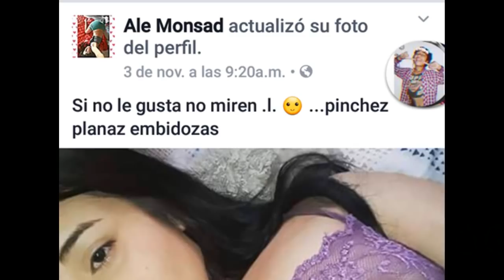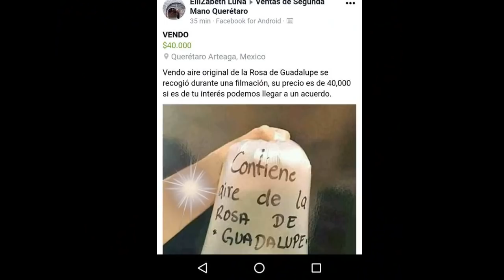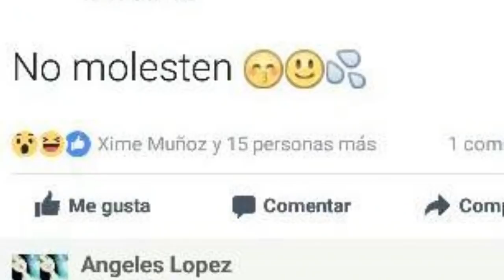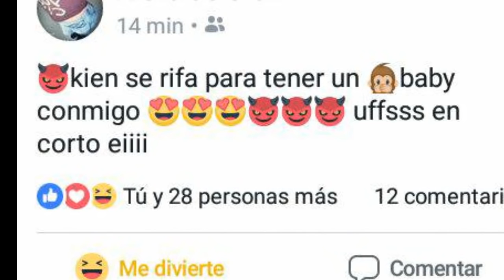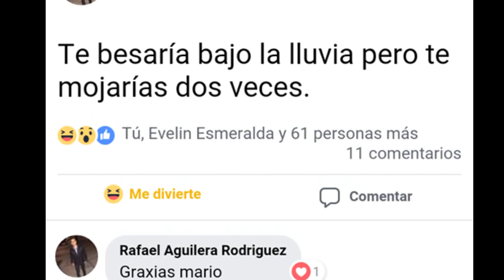PUBLICACIONES TONTAS DE FACEBOOK